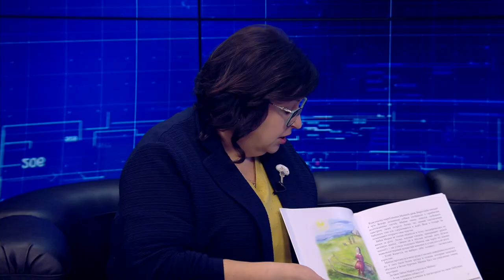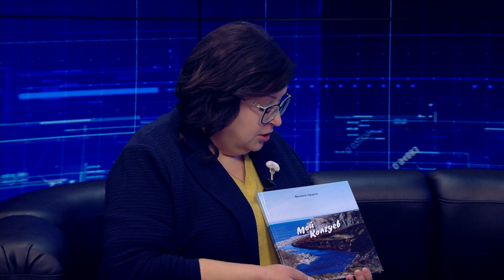Актуальное Интервью от 16.02.2022